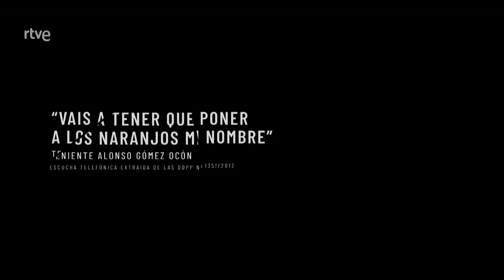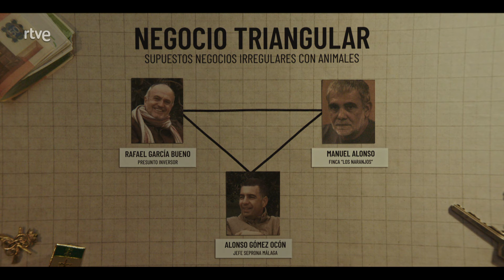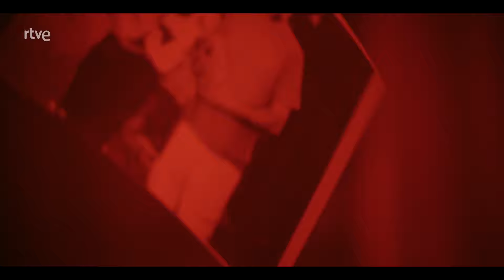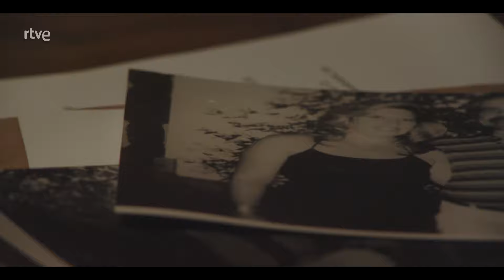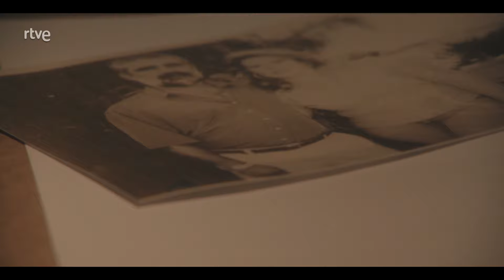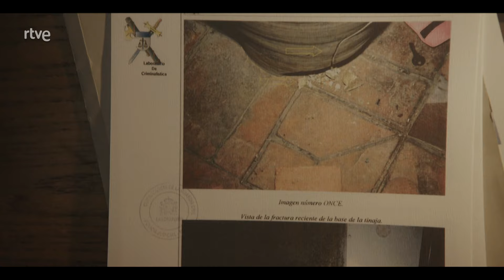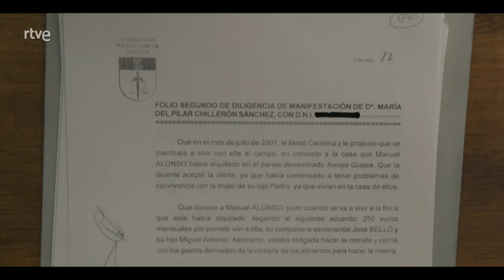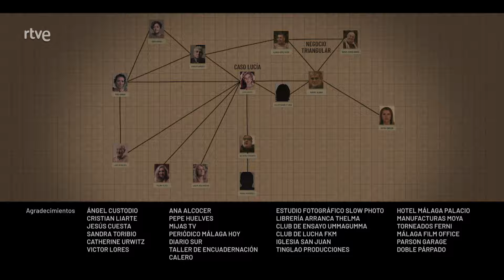Lucía en la telaraña | 1x01 | CAPÍTULOS EN ESPAÑOL COMPLETO en RTVE Play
El 30 de abril de 2008 el cadáver de Lucía Garrido aparece en la piscina de Los Naranjos, la finca de Alhaurín de la Torre (Málaga) en la que vivía y cuya propiedad seguía compartiendo con su expareja, Manuel Alonso.

Trece años después aún no se ha podido determinar quién o quiénes la asesinaron. La hermana de la víctima, Rosa Garrido, reconstruye los últimos años de la vida de Lucía desde que conoció a Alonso.